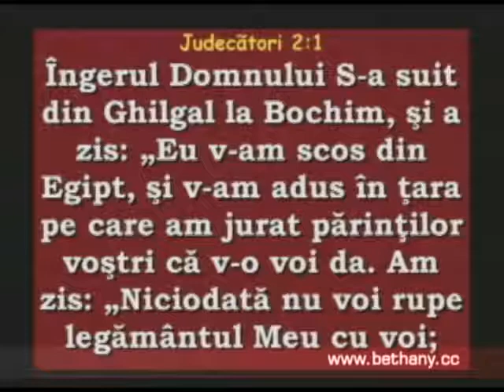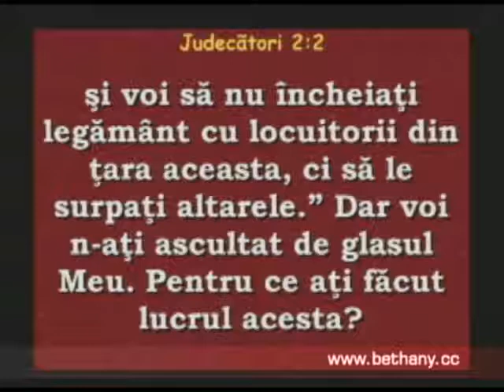Luigi Mitoi - Doctrina despre ingeri partea 3